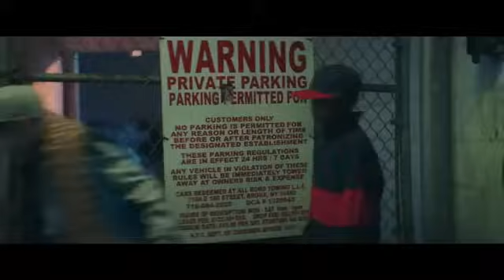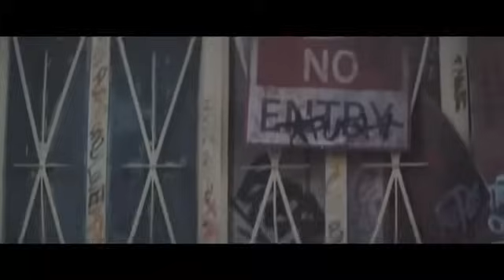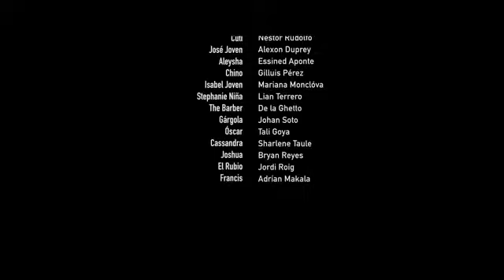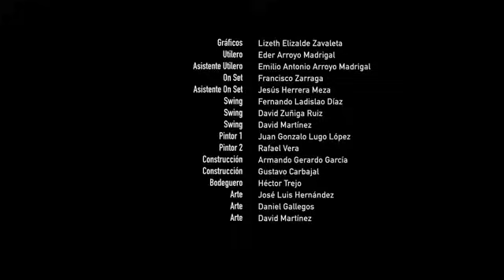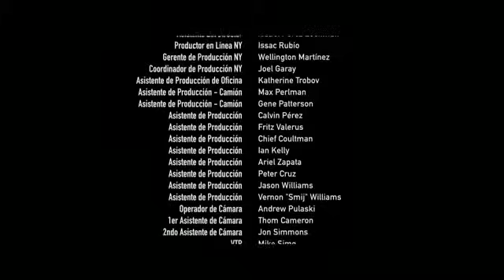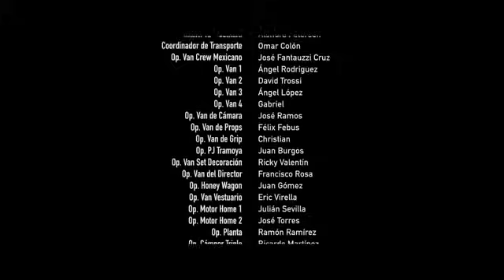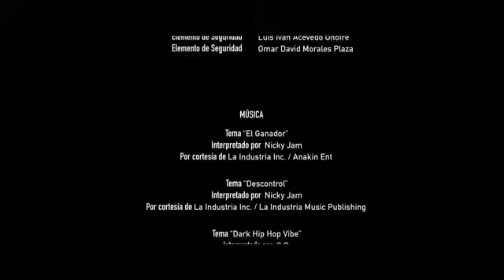Nicky jam El Ganador capítulo 2 completo